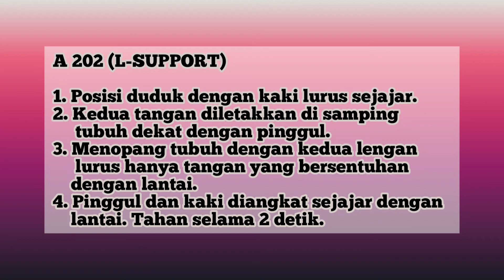L support (0.2)